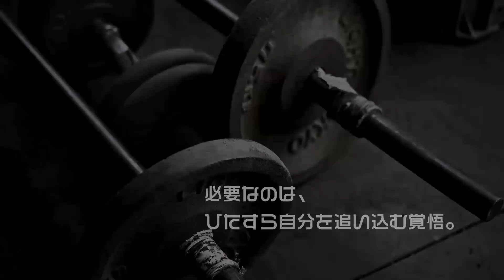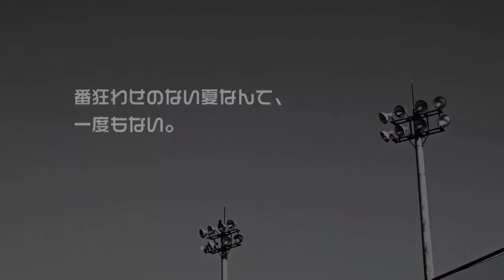【動画】走力アップトレーニング（後編）(1/4)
田口亮の「野球動作を取り入れたトレーニング講座」
第9回　【動画】走力アップトレーニング（後編）

皆さんこんにちは。トレーナーの田口です。
前々回に引き続き、ランニング能力を向上させるトレーニングについて、具体的なチェック方法とトレーニング方法を紹介していきます。